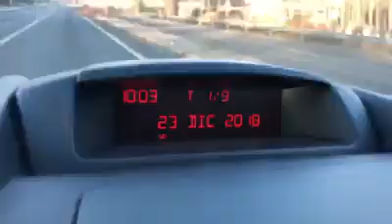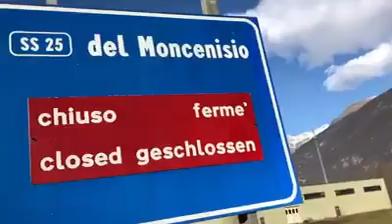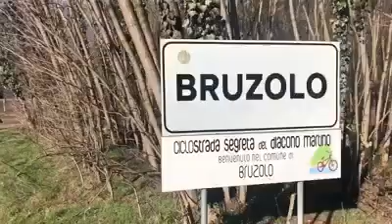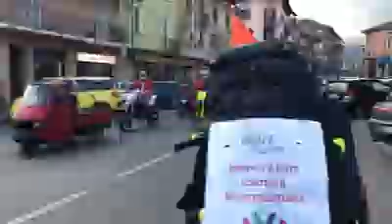1000km a piedi contro il neuroblastoma